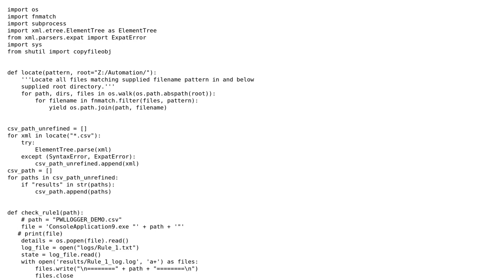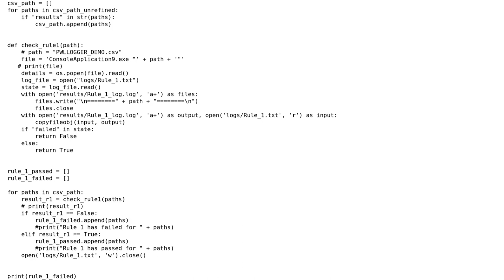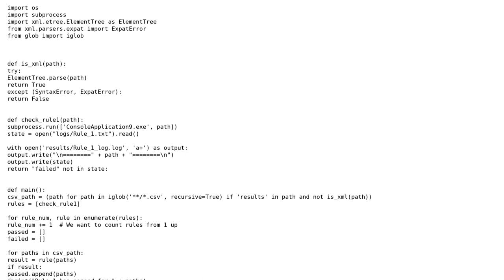Reducing execution time for a python program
With thanks & praise to God, and with thanks to the many people who have made this project possible! You are responsible for your own actions.